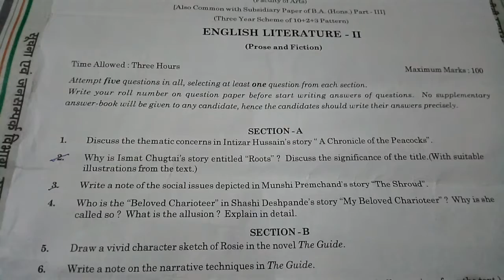BA 3year EngliSh litareture second paper 2021 /अंग्रेजी साहित्य का सैकिंड पेपर 2021/ English paper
Hello friend...
UNIVERCITY of Rajasthan ke BA 3year paper EngliSh litareture second paper 2021.

Rajasthan univercity ka EngliSh litareture ka paper BA 3year 2021

Link

UNIVERCITY of Rajasthan

Take N News